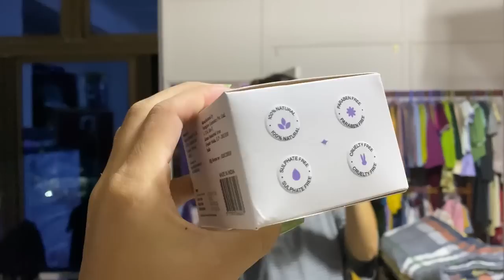Chawlh kan hmang tha bik hle mai - lucysiakhel vlog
Products:
1. Enhance Skincare: Water Drench Foaming Face Wash (150ml) - ₹365

2. Enhance Skincare Timeless Anti-Aging Night Cream - ₹475

3. Enhance Skincare: Sunscreen SPF50 PA+++ (50g) - ₹425